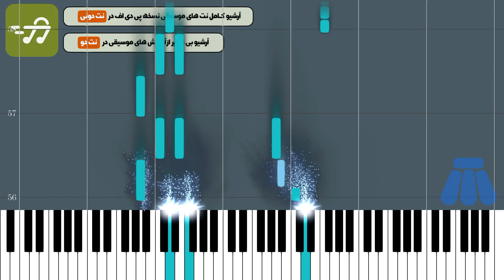آموزش آهنگ مادرمی منصور با پیانو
آموزش آهنگ مادرمی منصور با پیانو به همراه پی دی اف نت پیانو مادرمی منصور

توضیحات
آهنگ ساز : منصور جعفری ممقانی
تنظیم کننده : ترنم عزتی
ساز : پیانو
سطح : متوسط
مدت زمان آموزش : 00:03:51

متن ترانه :
نت پیانو مادرمی منصور

آهنگساز : منصور جعفری ممقانی

نکته : جهت سادگی هرچه بیشتر در اجرا متن آهنگ زیر نت های پیانو نوشته شده است نسخه های دیگر نت مادرمی منصور برای ساز های دیگر را می توانید از طریق لینک های زیر دریافت کنید

متن آهنگ مادرمی منصور

تاج سرمی مادرمی بال و پرمی مادرمی

عشق اول و آخرمی مادرمی

جز تو به قربون کسی نمیرم

جز تو کسی رو این همه نمیخوام

زیبایی تک تک لحظه هامی

عاشقتم با تک تک نفسهام

مادر که نیست جواهره عاشقتم عزیزم

جونم به قربونت بره عاشقتم عزیزم

بهشته زیر پای تو عاشقتم عزیزم

الهی من فدای تو عاشقتم عزیزم

سایه بالا سری از همه عاشقتری

به خاطر عشق من از خودتم میگذری

کلمات کلیدی : نت پیانو مادرمی منصور, نت آهنگ مادرمی منصور برای پیانو, خرید نت مادرمی منصور با پیانو, نت موسیقی آهنگ مادرمی از منصور , نت آهنگ های منصور , سایت خرید نت های پیانو ,

کلمات کلیدی